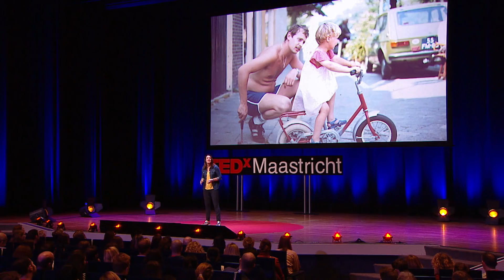Did you ever look in your mirror? | Edith Bosch | TEDxMaastricht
Would you be surprised to find out that a trained, judoka, fighting machine is actually a sensitive, sweet person? Be drawn in by Bosch’s engaging and entertaining nature with this transformative presentation about the pressure of living up to your own expectations and the pursuit of happiness. As a former judoka, Dutch Champion, European Champion and World Champion Bosch proves there is no challenge too great for her. But do great achievements always equal happiness?
“I was the insecure overachiever who kept striving for a perfect picture. Despite all my achievements, I felt unhappy. I was forced to take a good look at myself. What I found, was a totally different person.” This talk was given at a TEDx event using the TED conference format but independently organized by a local community.